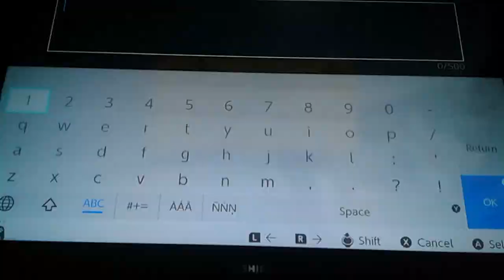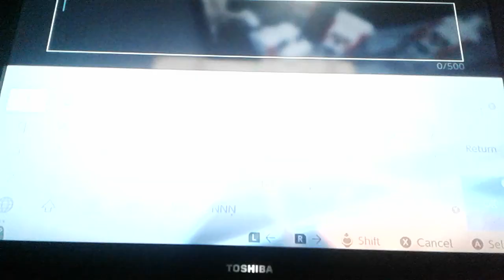King's games (1)